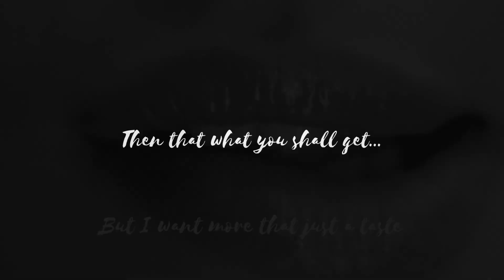Alira Teaser for A Twisted Love- Tempted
Book Name: A Twisted Love- Tempted
Available free on Wattpad, webnovel & Inkitt.

Read out now.